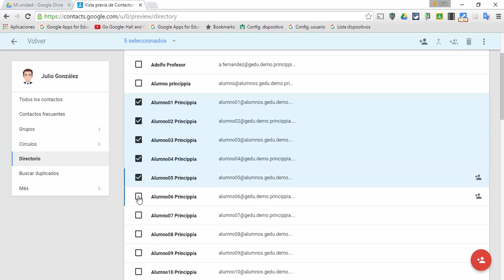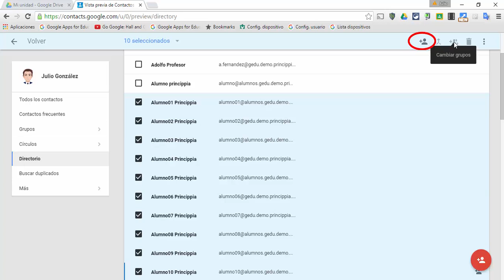Curso completo de Google Drive - 41- Usar los grupos en Drive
Este vídeo es uno de los vídeos que podéis encontrar en el curso completo de Google Drive. Con ellos te convertirás en un experto a la hora de almacenar y compartir información en la nube gratuita de Google.

Si te dedicas a la educación, visita nuestra página blog.princippia.com y verás como la tecnología puede ayudar a que tus alumnos aprendas más y mejor con el uso de tecnología.